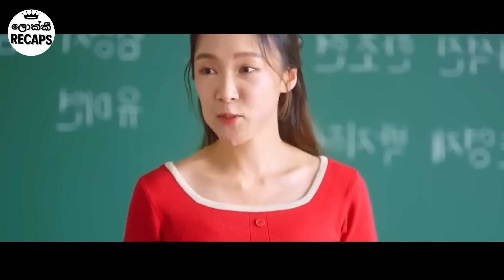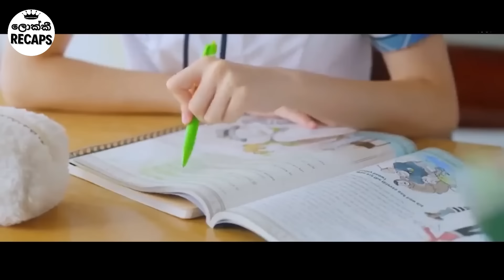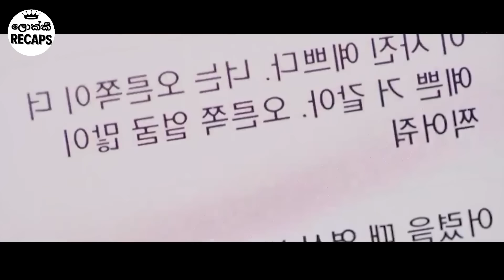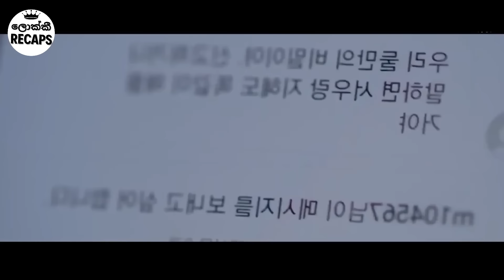P2 "The Moment The Heart Shines" සිංහල Movie Review | Sinhala Movie Review | Lokki Recaps